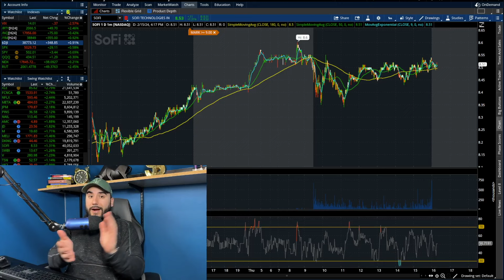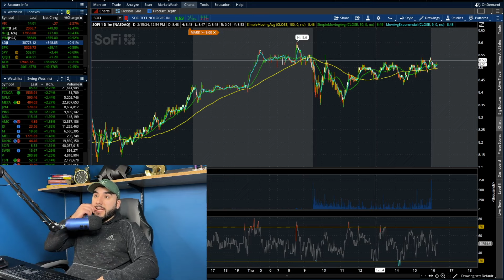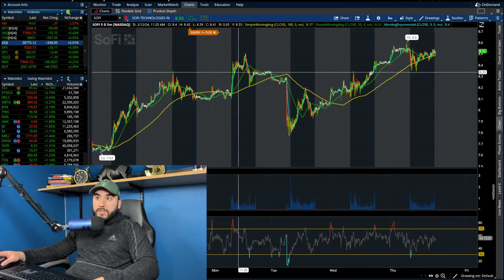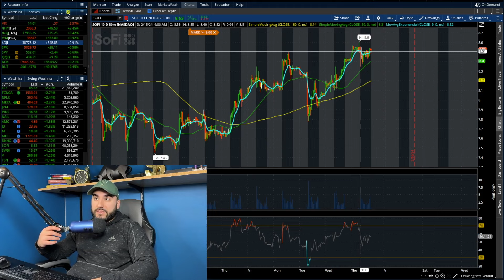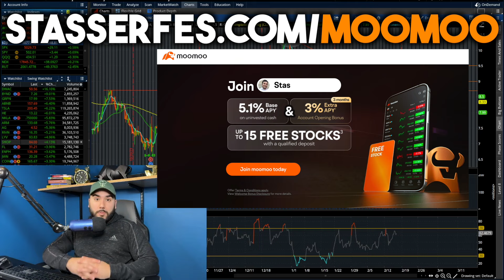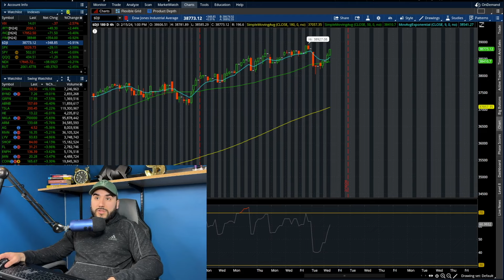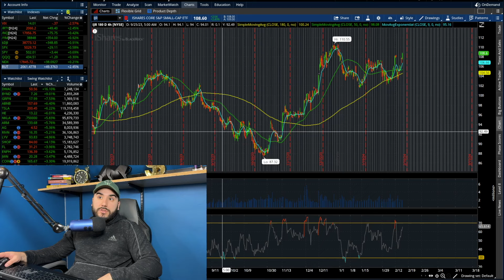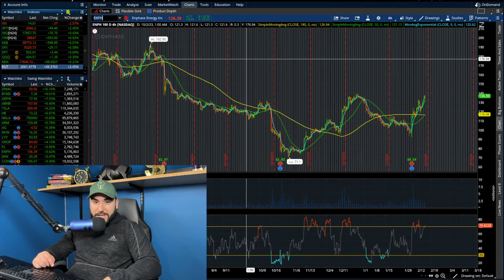SOFI STOCK IS ABOUT TO EXPLODE!?🚀*URGENT*